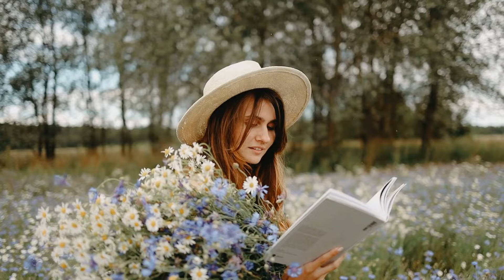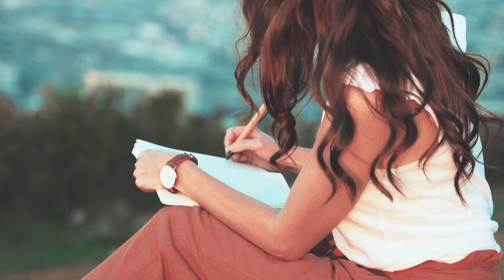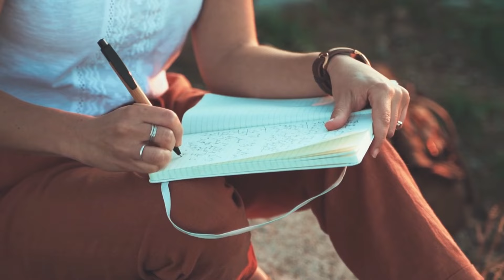Change your Physical Appearance very Easily in 21 Days....Self Love Series Day _16